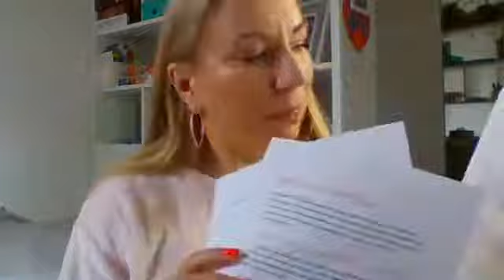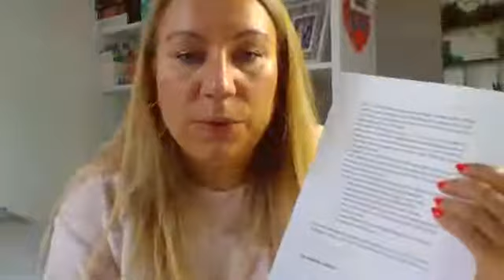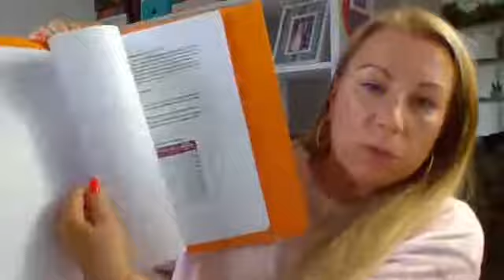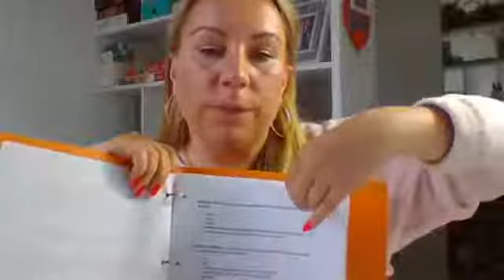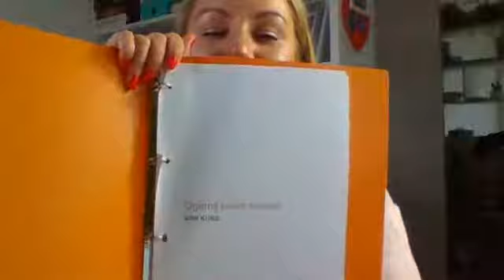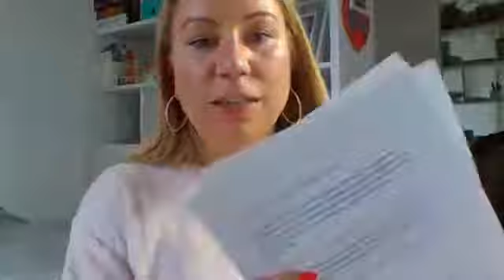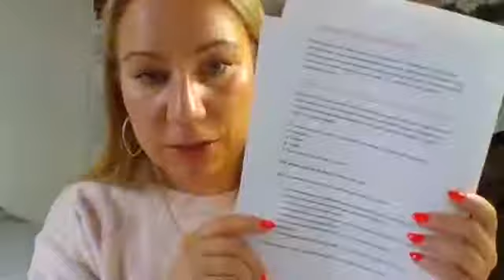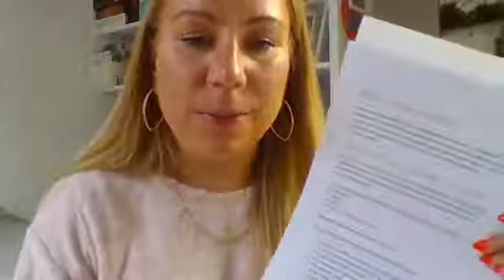Jak zacząć oszczędzać pieniądze i prowadzić budżet domowy z sukcesem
Zaglądnij do mnie na Insta po codzienną dawkę motywacji